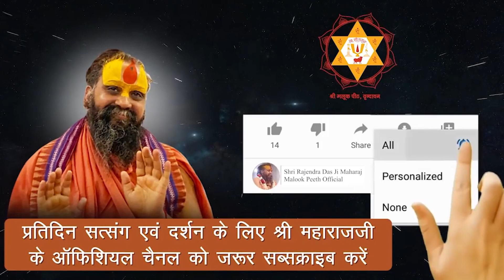इनकी शरण ले लीजिये || ज्ञान-भक्ति-वैराग्य पुष्ट हो जायेगा ?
Address:-
Shree Malook Peeth Sewa Sansthan Nyas
212, Vansivat, Vrindavan, Mathura (UP) 281121